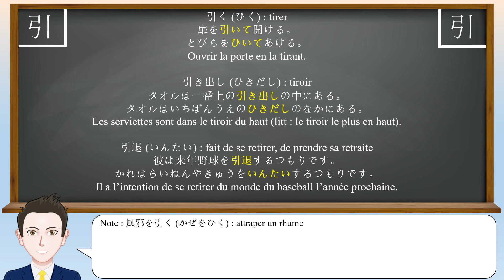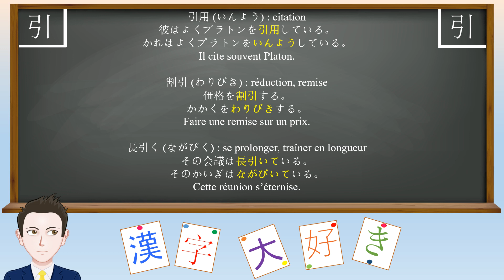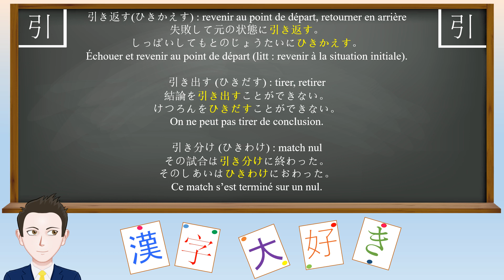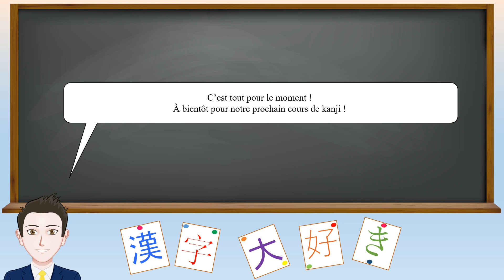Leçon de kanji : 引 - tirer